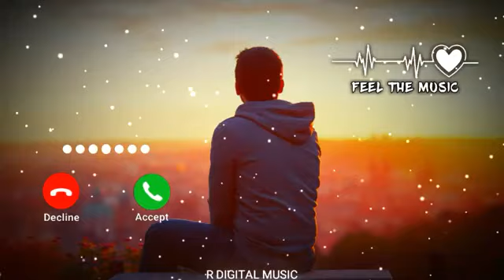New ringtone 2020, Love ringtone, Best ringtones, Hindi ringtones, Mobile ringtones, Flute ringtones